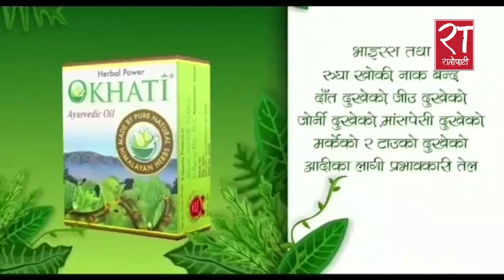गठबन्धनको विकल्प छैन, यो अझै डेढ वर्षसम्म जान्छः देवेन्द्र पौडेल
देवेन्द्र पौडेलले वर्तमान सत्तारुढ गठबन्धन कम्तिमा आगामी चुनाव अघिसम्म जाने